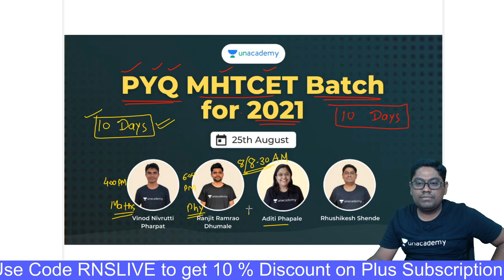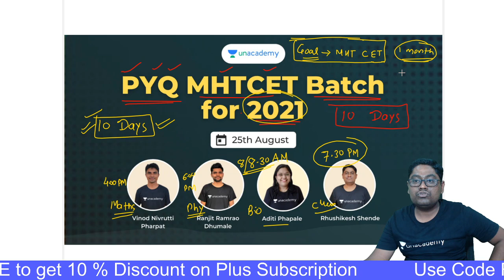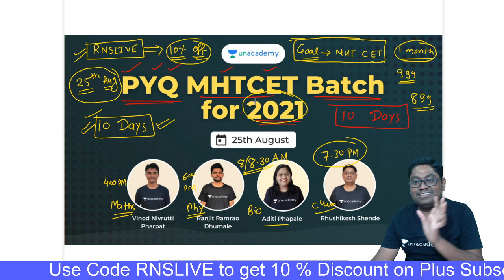MHTCET 2021 | PYQ Batch Launch | Last 10 Days Preparation | Rhushikesh Shende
Explore our latest **Ask a Doubt feature** in 3 Easy Steps:

1. Step 1: Open """"Ask a Doubt"""" Section on Unacademy App.
2. Click a photo of the question, Crop & Upload.
3. Select your Subject

You can enroll to Unacademy Subscription and get the following benefits:
1. Learn from your favorite teacher
2. Dedicated DOUBT sessions
3. One Subscription, Unlimited Access to Live Online Classes and Videos
4. Real-time interaction with best-in-class teachers
5. You can ask doubts in live online classes
6. Limited students in each Class
7. Download the videos & watch offline

Feel free to spread the word – share the videos with your friends and classmates.